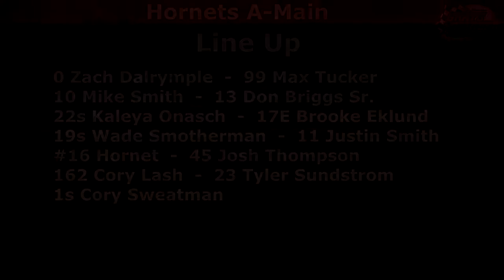Grays Harbor Raceway, July 18, 2020, Hornets A-Main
Grays Harbor Raceway - July 18, 2020